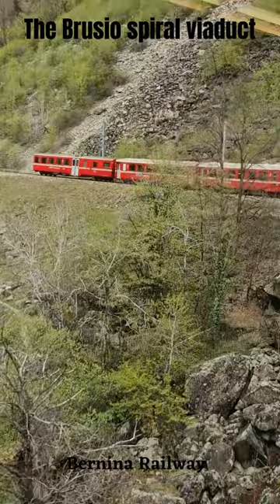Bernina Railway the Brusio spiral viaduct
The Bernina Railway is a scenic railway line that runs through the Swiss Alps, connecting the towns of Chur in Switzerland and Tirano in Italy. The railway line is named after the Bernina Pass, which it crosses at an altitude of 2,253 meters (7,392 feet) above sea level.

The Bernina Railway is renowned for its stunning scenery, which includes snow-capped mountains, glaciers, and alpine lakes. The railway also features several impressive engineering feats, including the Brusio Circular Viaduct, a spiral viaduct that allows the train to gain altitude in a relatively small space.

The Bernina Railway was completed in 1910 and is still in operation today, carrying passengers through some of the most beautiful landscapes in Europe. In 2008, the railway was declared a UNESCO World Heritage Site in recognition of its outstanding universal value as a work of human creativity and engineering ingenuity.